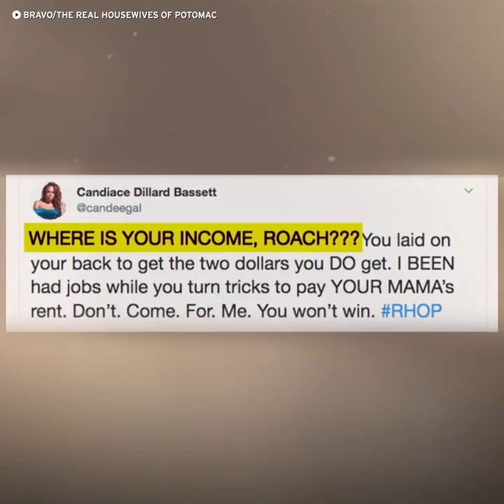Racist Moments From the Real Housewives PART 3